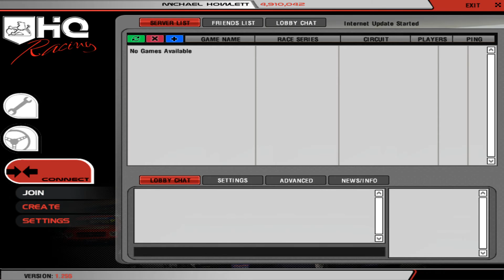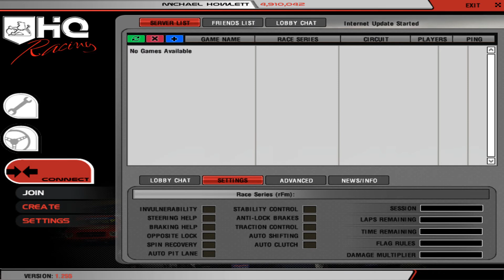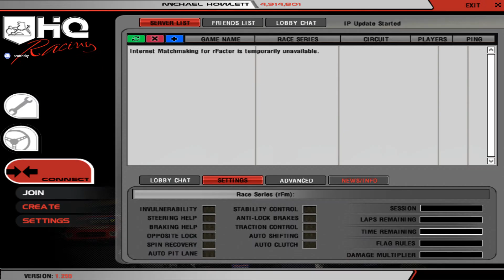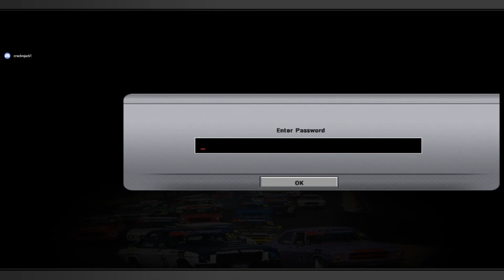HQ Xtra E-Series Round 4 [Barbagallo]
Wanneroo Raceway / Barbagallo Raceway

11:00 - Qualifying
36:30 - Race 1
1:02:40 - Race 2
1:27:28 - Race 3

Full field of HQ drivers racing online in HQ's using rFactor.